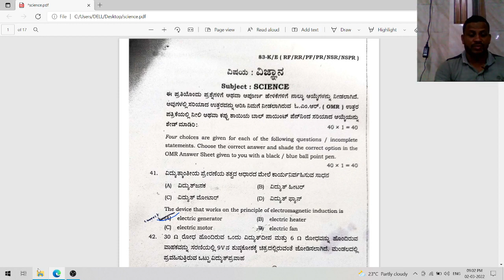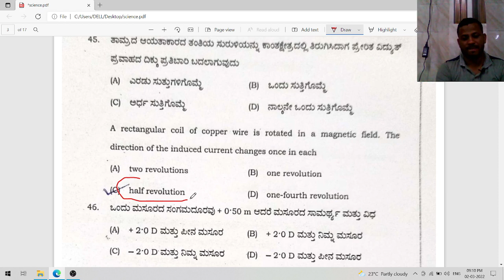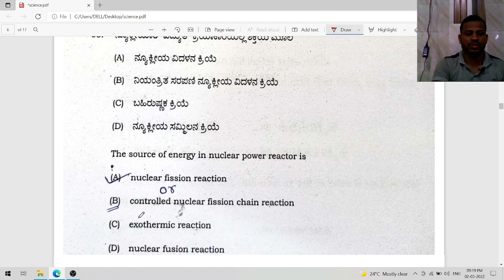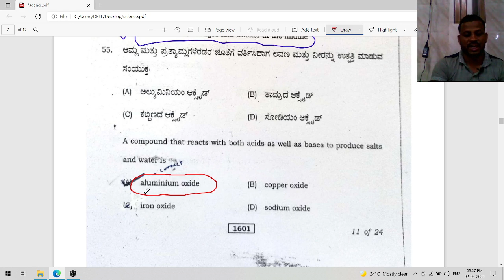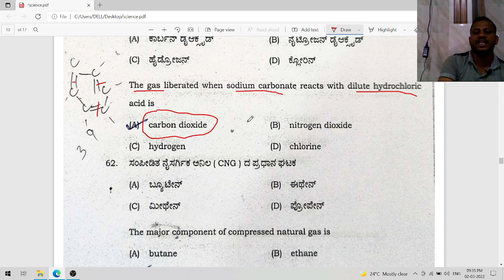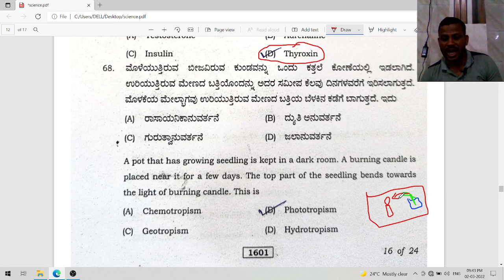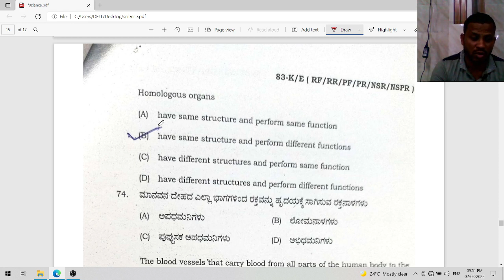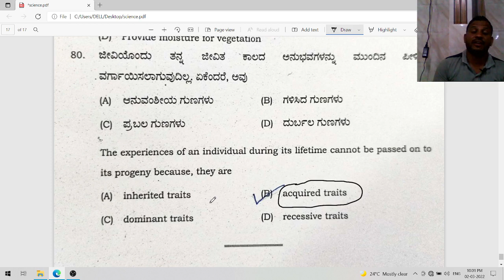Question paper 10 class Science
10 class science QUESTION PAPER review
help for all students and competitive exam